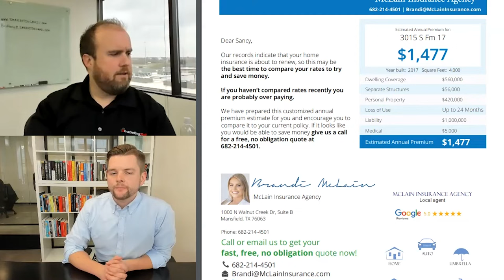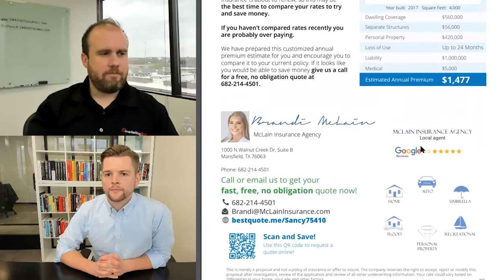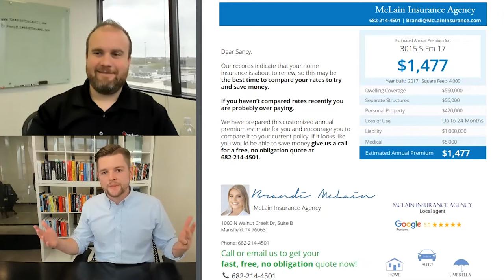Insurance Agent Writes $200k In Premium From Direct Mail Marketing Podcast Guest Todd Mclain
I recently sat down with insurance agent Todd McLain (who is the founder of AgencyMVP.com and also the founder of an insurance direct mail company called Smarketing)

We went over how his insurance agency writes over $200k in premium every month by utilizing his Smarketing direct mail program.

In that Zoom call we went over:

✅ Why he uses Direct Mail to generate incoming calls for his agency

✅ How his Smarketing direct mail program works

✅ How insurance agents like YOU can utilize this direct mail program to generate incoming calls for your sales producers

To learn more about Todd's direct mail program, visit this page here: smarketingmail.com

If you want to access the sales training webinar that I referred to at the end of the video, then you can access it

Vlad Cherchenko | Insurance Sales Lab Founder of InsuranceSalesLab.com